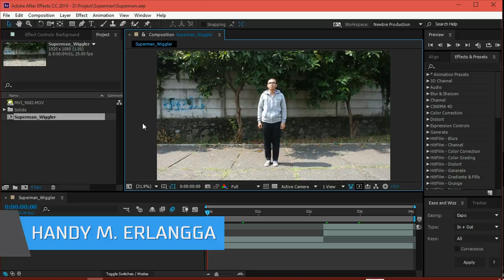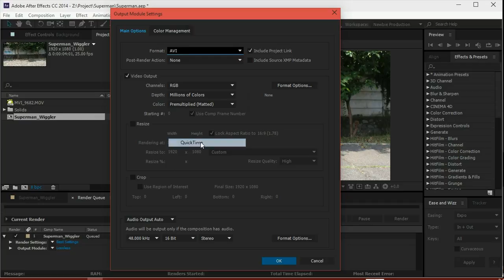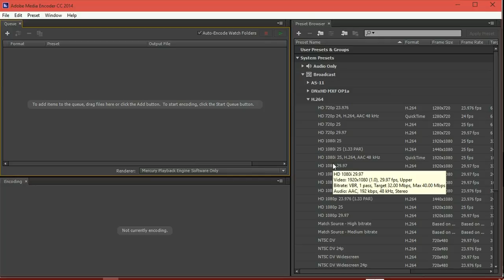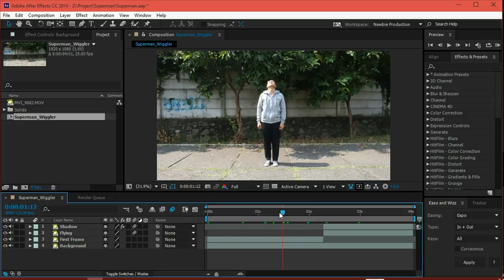After Effects 24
Interested in getting After Effects CC?Buy it tutorial is designed for new After Effects users. I tried to include as many basic things needed to get started with After Effects. After watching this tutorial you will hopefully be able to follow along more intermediate tutorials. I really hope this helps out! Here are the links mentioned in the video:LEARN PREMIERE PRO IN 20 MINUTES TV MUSIC TUTORIAL FROM THE PREVIOUS TUTORIAL:BryanWStudiosPedro Zamalloa Marie Fetet Vaibhav bhor darklandmanfilmacionesortiz Kelly Rougier Cellus Christie FilmFaggot comm go liamdbarlow Helenripley Søren Overgaard Andersen brotschuh Leila Dean vxENVYxv EduardoJuarezVega Zlatko Atanasov moviefx9 vincejustice4all CrazyHamsterGuy THANKS FOR WATCHING! After Effects CS6 tutorial learn in 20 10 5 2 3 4 minutes short easy simple basic kriscoart kris truini vex slow motion dub step explosion vfx visual effects reel simple fast after effects ae aftereffects how to CS5.5 CS7 CS8 new latest CS3 CS2 CS1 CS0 lol After Effects CS6 tutorial learn in 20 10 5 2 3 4 minutes short easy simple basic kriscoart kris truini vex slow motion dub step explosion vfx visual effects reel simple fast after effects ae aftereffects how to CS5.5 CS7 CS8 new latest CS3 CS2 CS1 CS0 lol After Effects CS6 tutorial learn in 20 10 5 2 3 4 minutes short easy simple basic kriscoart kris truini vex slow motion dub step explosion vfx visual effects reel simple fast after effects ae aftereffects how to CS5.5 CS7 CS8 new latest CS3 CS2 CS1 CS0 lol After Effects CS6 tutorial learn in 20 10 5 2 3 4 minutes short easy simple basic kriscoart kris truini vex slow motion dub step explosion vfx visual effects reel simple fast after effects ae aftereffects how to CS5.5 CS7 CS8 new latest CS3 CS2 CS1 CS0 lol After Effects CS6 tutorial learn in 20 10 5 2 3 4 minutes short easy simple basic kriscoart kris truini vex slow motion dub step explosion vfx visual effects reel simple fast after effects ae aftereffects how to CS5.5 CS7 CS8 new latest CS3 CS2 CS1 CS0 lol